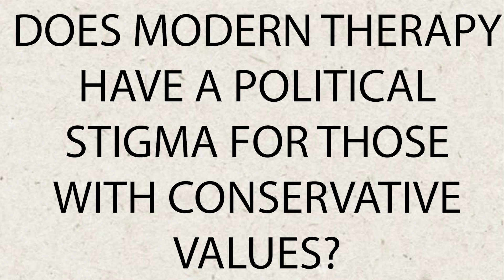Frankie & Joyti part 2 Should we go?